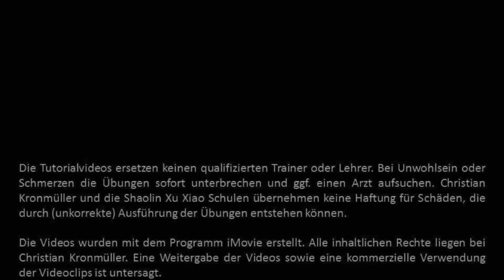SWX ONLINE ACADEMY 63 - Ji Bu mit Sidekick